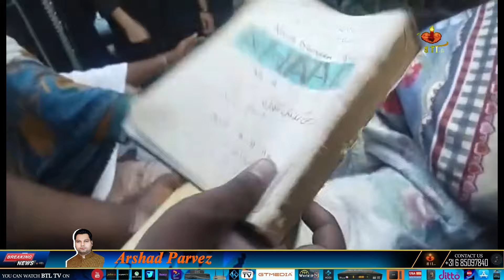Breaking News|Where is the law?The desecration of the Holy Bible in Akbarabad.BTL tv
Breaking News|Where is the law?The desecration of the Holy Bible in Akbarabad.BTL tv#BTLTv

news nation
christian programs on youtube
christian programs
r/christian
christian tv shows
btl tv